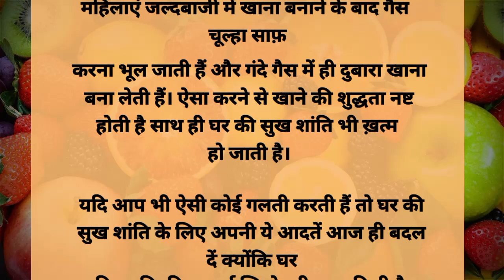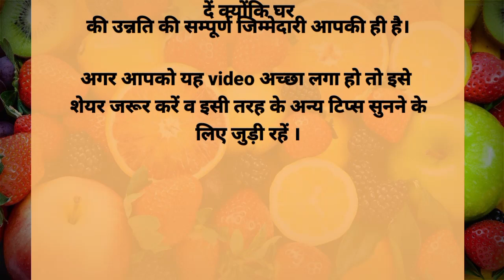घर में सुख शांति बनाए रखनी है तो महिलाएं न करें ये गलतियां..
. kitchen tips and trick
. motivational video
. kitchen tips
. acchi jankari
. beauty home tips
. inspecial video
. gyan baten
. kharelu nukse
. instead grow
. healthy tips and trick
. family health

इस वीडियो में बताई गई सामान्य जानकारी एवं सूचनाएं मान्यताओं पर आधारित है टिप्स एंड ट्रिक प्वाइंट इनकी पुष्टि नहीं कर सकता हैं| इन पर अमल करने से पहले संबंधित विशेष्य से संपर्क करें | 🙏🙏🌹